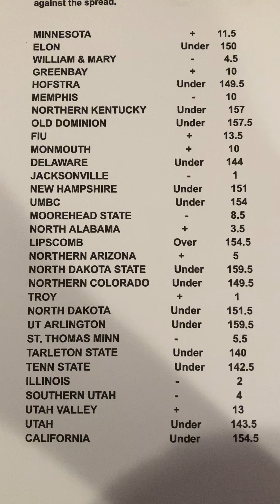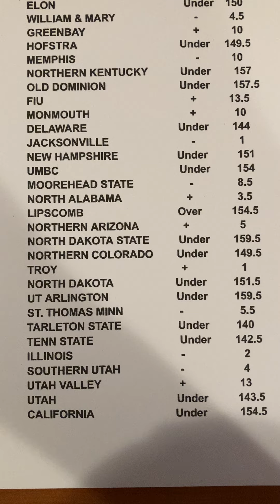Best College Hoops NCAA Basketball picks for 1/18 Thursday January 18th against the spread.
NCAA Men's Basketball picks for Thursday January 18th.